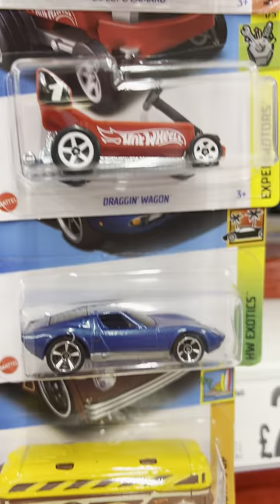this honda civic looks incredible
Hot Wheels Matchbox mrbeast race cars custom hunting shorts sports cars
Diecast World is a die cast and scale model cars and cars collectors channel.
The channel is focused mostly on Hot Wheels and Matchbox die cast cars, but we enjoy all car brands and scale models (from 1/64 to 1/8).
You will find both cars unboxing and reviews as well as some diecast races videos.

You will also find  Shop hunting for new car models.( Super Treasure Hunts, Treasure Hunt)
I also  start an adventure with custom cars model and show it to you step by step.

Diecast World by a collector - for collectors of all ages and kids over 13.
All your warm support really inspires me to work even harder on my video. Have a wonderful day or evening :D

Any question?
Leave a comment under  the movies.

TAGI
carstoy collection toys kidstoy kidscars toyscarsforkids toycars diecastworld hotwheels diecast th treasurehunt unboxing unboxingcars unboxingdiecastcars diecastreview die-cast minicars boxofvariouscars carvideos carvideo diecastvideo modelcars scalecars matchbox variouscars aboutcars carsvideo sth supertreasurehunt carstoys cars collector carsforkids kidstoys forkids scale diecastcars mattel welly siku exoto cmc kyosho minichamps norev revell bburago maisto autoart biante sth hot wheels 2020 hotwheels 2020 hotwheels2021 hotwheels2020 hot wheels 2021 hotwheels 2021cars racing carsracing carsforyou wellydiecast car cartoys toycar carmodel diecastcars toybox carsreview electriccar 1/64 1:64 hwc scalemodel huntingdiecast diecastracing peghunting peg hunting